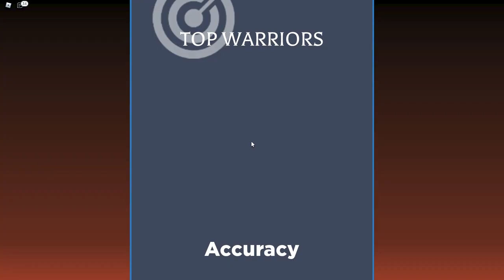Roblox Ballista deutsch | Konnie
Ich spiele das Ritter-Kampf-Spiel Ballista in Roblox.

–               ↓ LINKS ↓                   –

–                ↓ TAGS ↓                   –